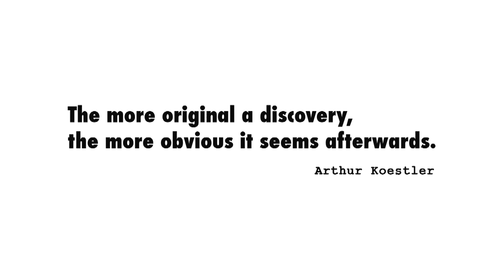BRUSH EFFECTS TEASER TRAILER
The Future of Oral Care will never ever be the same. Brush Effects will not be an evolution of the Oral Care Industry it will be a GAME CHANGING toothbrush, that will make the chore of brushing teeth faster and clean teeth far better than todays Oral care toothbrushes. Brush Effects Coming Soon...Innovative Ideas - Innovative Products